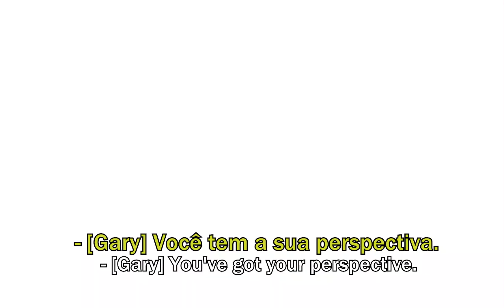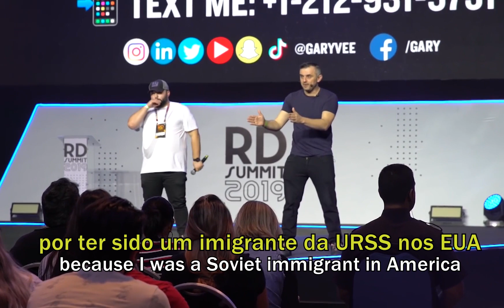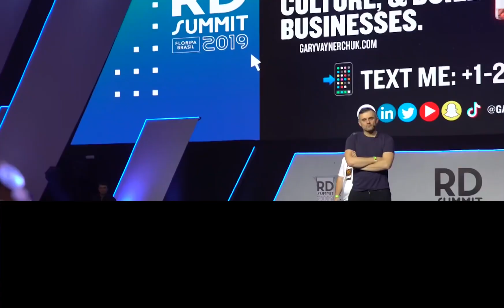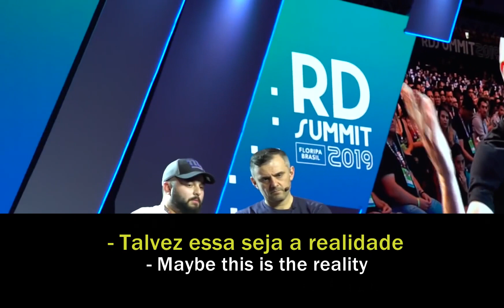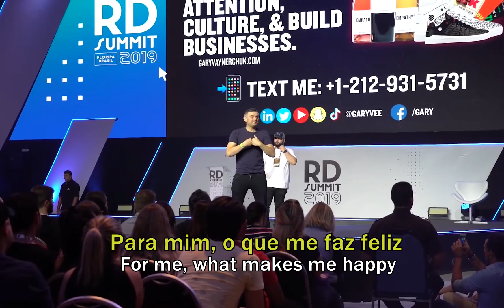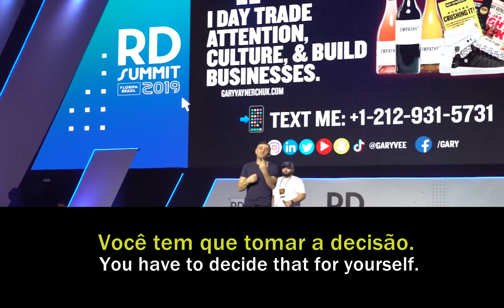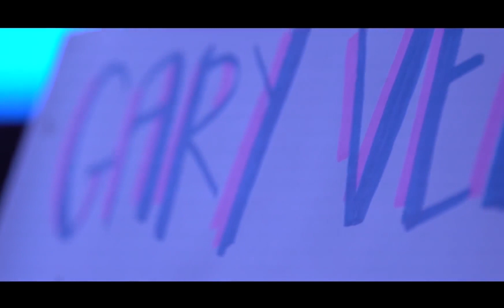O Dia Que O Gary Veio Para O Brasil | DailyVee 596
A Mensagem do Gary Nesse Vídeo:
"Muitas pessoas ainda não começaram a fazer o que elas realmente amam, porque elas não são confiantes e têm medo do que os outros vão achar. Você não precisa estar na frente das câmeras para criar conteúdo. Você pode começar um blog ou virar fotógrafo(a). Você pode ter sucesso em várias coisas pelas quais você tem interesse e que não te façam se sentir desconfortável, então comece a focar nessas coisas."

Seus comentários são o nosso oxigênio, tire um segundo para dizer “Oi” ;) - @garyveebrazil

► Siga meus canais Brasileiros:

Gary Vaynerchuk é um dos lideres especialistas em marketing do mundo, autor mais vendido pelo New York Times, e presidente da VaynerX, uma empresa de comunicações dos tempos modernos, e Chefe Executivo bem ativo da VaynerMedia, uma agência de mídia e criativos global contemporânea construída para impulsionar negócios para seus parceiros.

Gary é membro e conselheiro dos Restaurantes do Bojangles, MikMak, Pencils of Promise, e um bom membro de longa data da instituição de caridade: Water. Ele é também um investidor ávido em Cartões (Figurinhas) de Esporte e colecionador. Ele vive em Nova York.